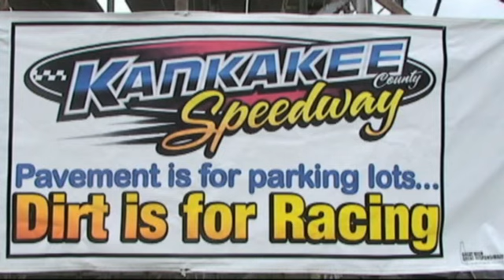IRA A Main at Kankakee Speedway highlights